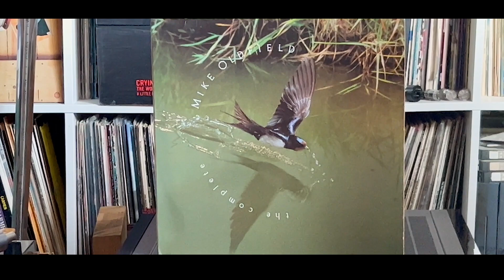Spendor BC3 + Moonlight Shadow 1